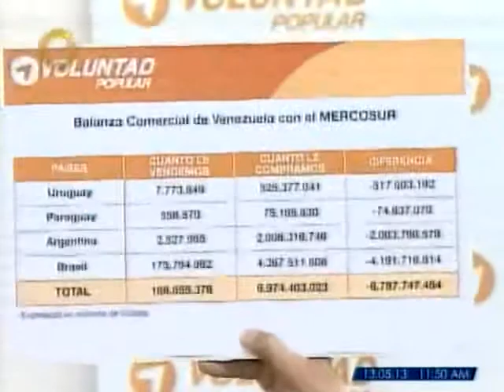Video | López: Venezuela es un país intoxicado de importaciones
El responsable nacional de Voluntad Popular, Leopoldo López, explicó este lunes a través de un rueda de prensa que existe una crisis en lo político, en lo electoral en la seguridad y en lo ecónomico